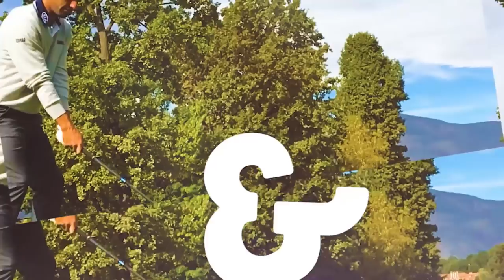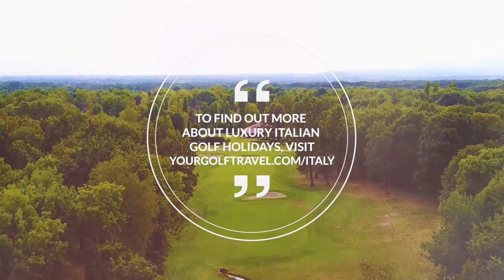Best Luxury Italy Golf Holidays with Edoardo Molinari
European Tour player Edoardo Molinari chats to us about the best luxury holiday destinations in Italy, as well as the most scenic places to visit.

Join Edoardo at Royal Park I Roveri in Italy and find out what he thinks about all things Italy.